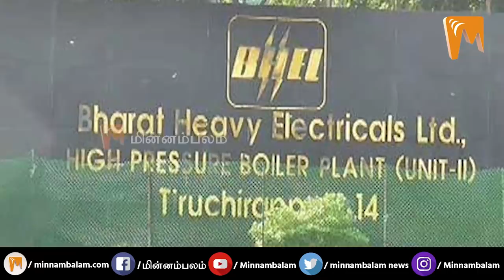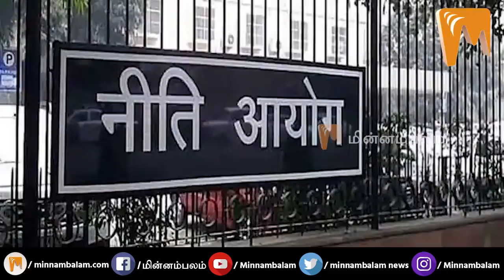எங்கே போவது? - J Jeyaranjan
CREDITS: Producer - Ashwanth Kamaraj | Editing - Kittu | Creative Head - Elanchezhiyan